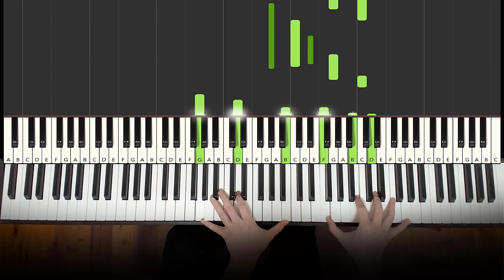Poppy Playtime Chapter 3 is coming soon so I Played This...